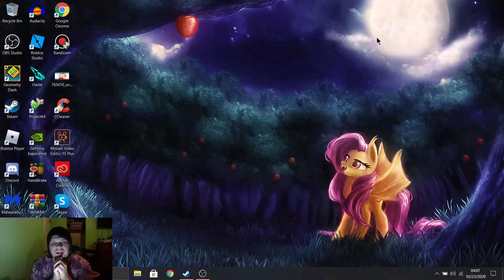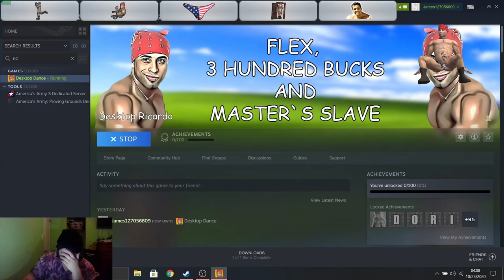Whoever Sent Me This, I Hate You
Smh. this is not okay

-Social Media-

-James